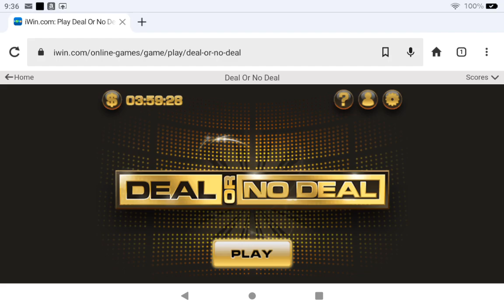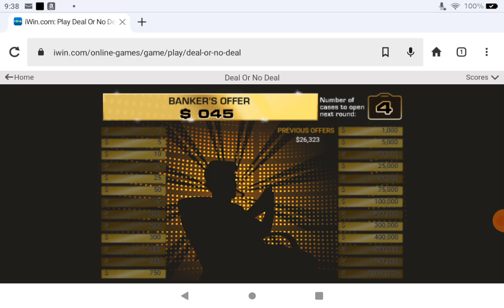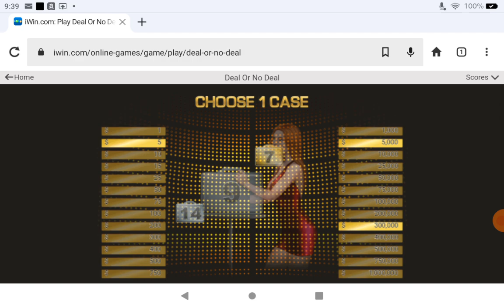Playing Deal Or No Deal